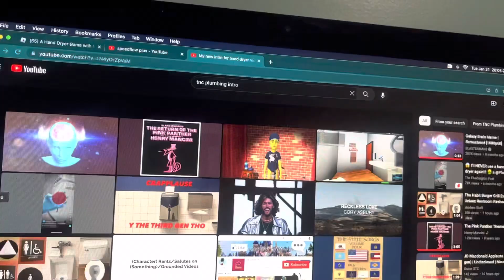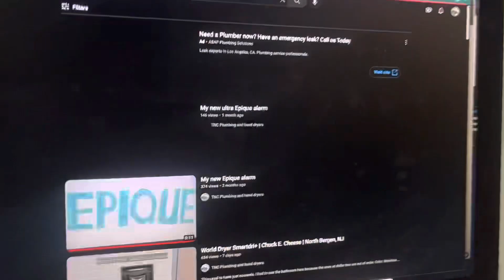Excel Dryer Thin Air | Aldi | A hand dryer game with no menu | Roblox